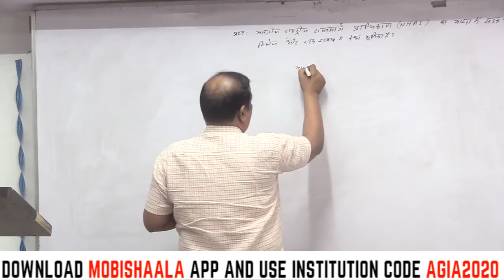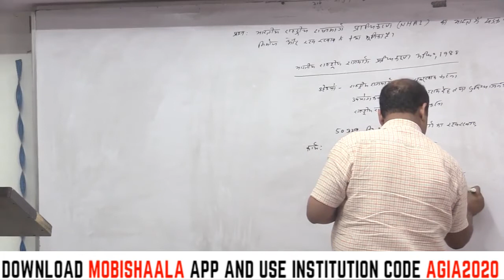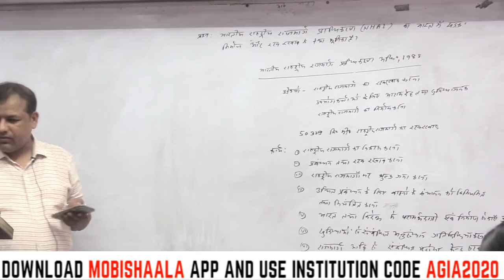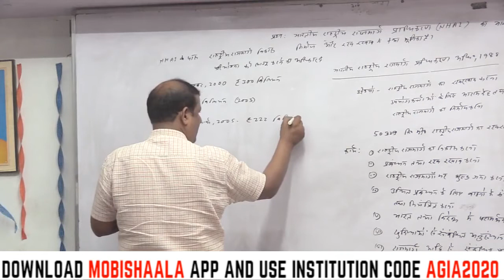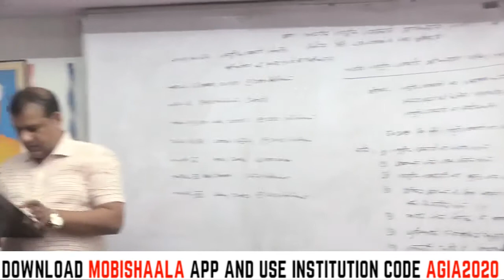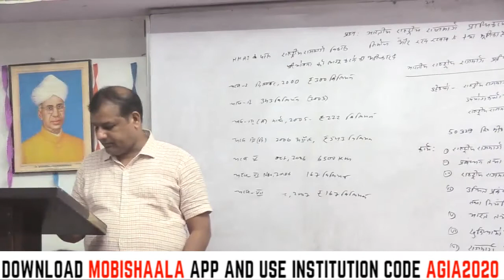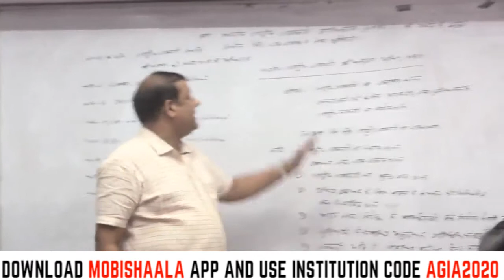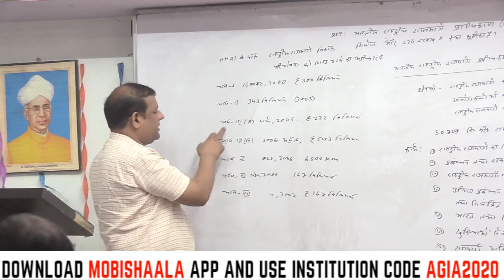BPSC 67th : NHAI and ITS ROLE | Aditya GMC IAS Academy